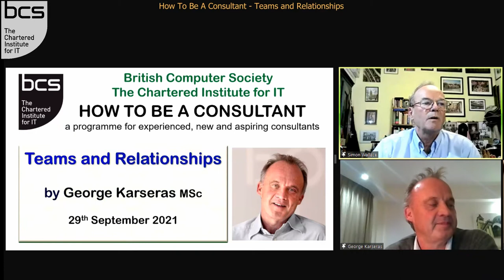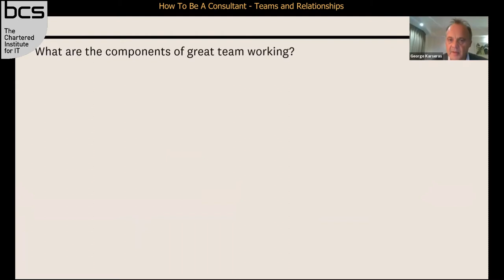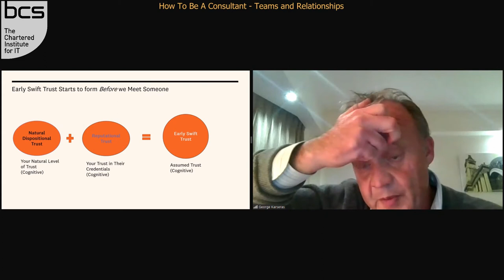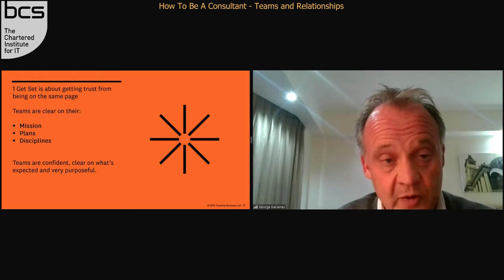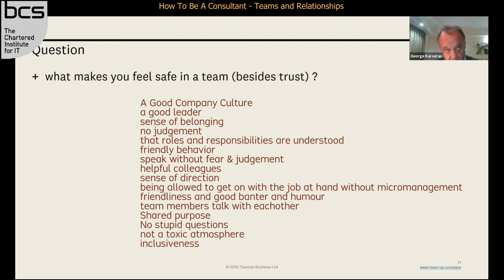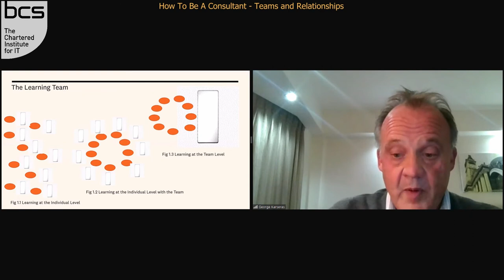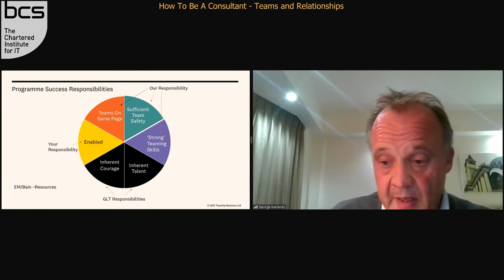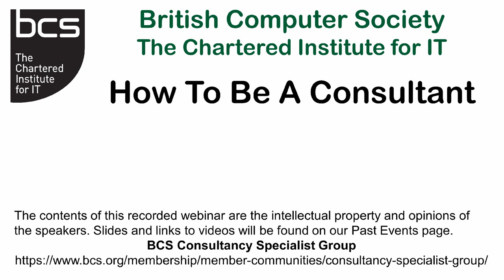How To Be A Consultant - Teams & Relationships by George Karseras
Benefit from the wisdom and expertise of experienced consultants to maximise your success in consultancy!

This programme will be particularly valuable for new and aspiring consultants. It is a series of short, interactive, TED-style talks, where expert speakers discuss success factors with an audience that harnesses the wisdom of experienced consultants with the energy of newcomers. It is aimed at new entrants to the profession as well as experienced IT practitioners from all specialities who are considering a move into consultancy. We also encourage experienced consultants to join the audience and share their own thoughts, advice and experiences.

The sessions will be around 15-20 minutes of presentation with a further 10-15 minutes allowed for contributions from other experienced attendees and questions from the audience. Three topics are covered in each 90-minute event. The talks will also be made available as a set of 21 videos to provide a permanent resource for people starting a consultancy career.

This session covers Teams & Relationships by George Karseras.

George Karseras is a Chartered Occupational and Chartered Sports Psychologist and the Founder of a UK based management consultancy firm, and author of Teams: systems within systems in Business Psychology in Practice. In addition to his work as an executive coach and consultant, George is a sought-after speaker. Prior to founding Team Up George worked as a Principal Consultant at KPMG Consulting. George works globally with hundreds of teams and CEOs all wishing to harness their potential in a variety of industries – including Banking, Asset Management, Travel, Education, Manufacturing, Property, Building, Insurance, Oil and Gas, Publishing, Retail, Software Development, Professional Sports and Media. George has a passion for discovering what makes extreme teams work under pressure, and you can view his interviews with leaders of extreme teams on the TeamUp You Tube channel.